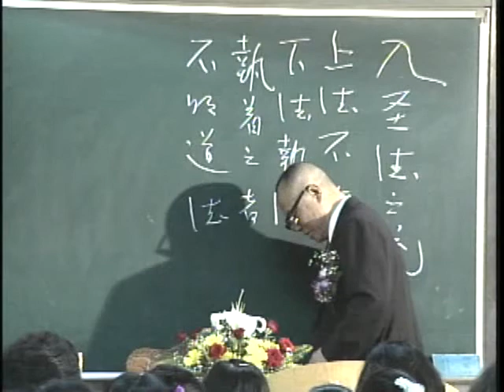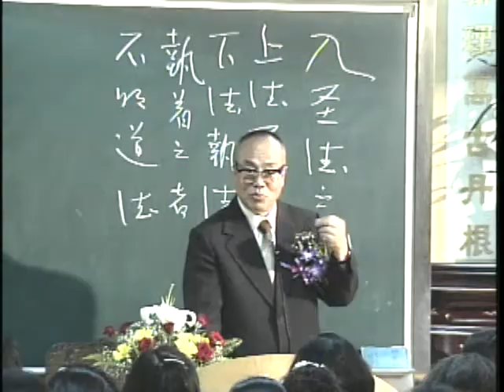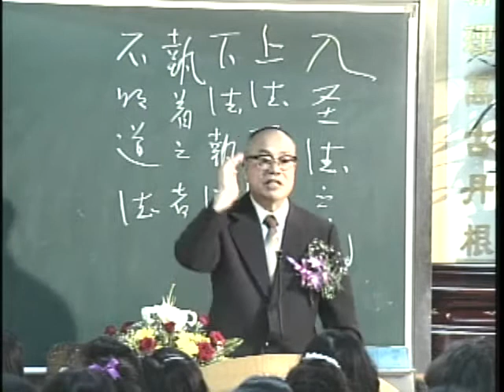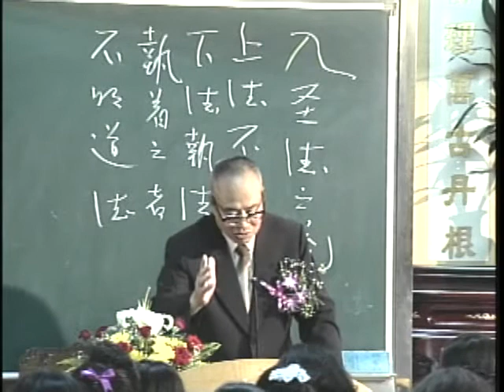上德不德 下德執德-高老前人講中庸.wmv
上德不德 下德執德
有德性的聖人,如天地般運行,無聲無臭,卻長養萬物!修道人的內涵,要如天地,有再大的功德,也是天恩師德,並非自己之德!